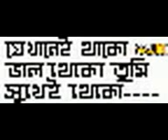VALO ASI VALO THEKO AKASHER TIKANAY CITTI LIKHO.3gp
VALO ASI VALO THEKO AKASHER TIKANAY CITTI LIKHO.